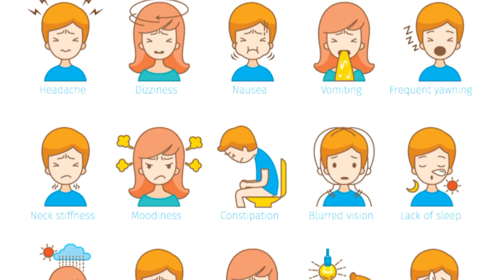सिर दर्द का घरेलू इलाज सिर्फ 5 min में दर्द होगा गायप | headache cure with home remedies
इन नुस्खों के साथ बुरे से बुरे सिर दर्द से मिलेगा छुटकारा
इन उपायों से एक मिनिट में दूर होजाएगा सिर दर्द
सर दर्द का सटीक इलाज
सिर दर्द तुरंत ठीक करे इस घरेलू उपाय से
सिर दर्द बंद तुरंत
सिर दर्द का प्रकार,कारण और उपचार
बिना दवाई के सर दर्द का जबरदस्त इलाज
home remedies for headache
migraine सर दर्द का पक्का इलाज
100% जर से खतम हो जाएगा migraine, headache,headpain
how to get rid of headache
instant relief headache
sar dard ka ilaaz
headache relief home remedies